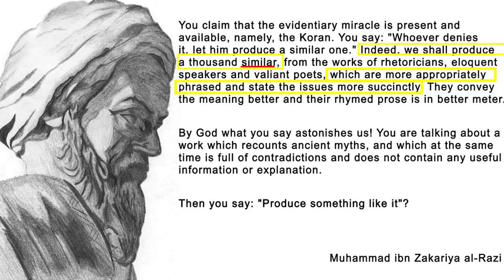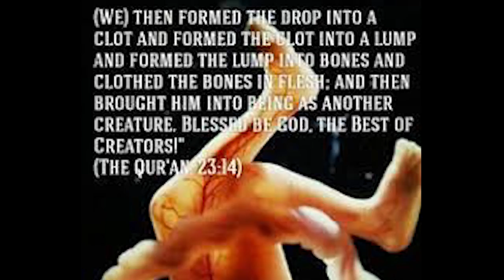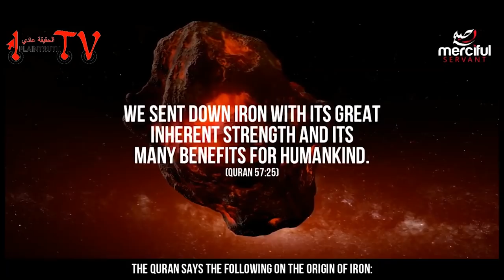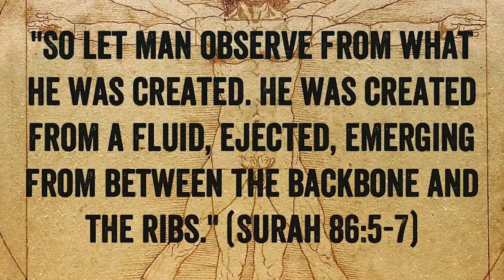4 Reasons Why You Are Muslim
In this video I discuss reasons that I often hear of why Islam MUST be true and discuss them.

My channel will also include a variety of vlogs, story time's, challenges, and lifestyle tips, tricks and tutorials!

Big Kisses!!

Mimzy :)

Al-Jaʿd ibn Dirham, tutor to the Umayyad Caliph Marwan, said "The Qur'an's eloquence is not a miracle and people can do the like of it and better."(1)

The Mu'tazilite scholar Abu Musa said "People are able to produce the like of the Qurʾān as regards eloquence, and composition and rhetorical beauty."(2)

The 11th century Sunni scholar Abu al-Qushairy said: "We do not claim that everything in the Qurʾān is in the highest rank of eloquence."(3)

Ibn al-Rawandi (former Mu'tazilite scholar) (d. 910 ad) said "Indeed the Qurʾān is not the speech of a wise god. In it are contradictions and mistakes and passages that are in the realms of the absurd."(4)

1. Mustafa Sadiq al-Rafiì, "The Miraculous Nature of the Qurʾān and the Prophetic Rhetoric." Page 160.

2. Al-Baghdadi, "The Difference Between the Groups" Page 164--165; and
al-Shahrastani, "The Book of Sects and Creeds", 1/68--69.

3. Al-Baghdadi, "The Difference Between the Groups" Page 164--165; and al-Shahrastani, "The Book of Sects and Creeds", 1/68--69.

4. Quoted from Dr. Abd al-Rahman Badawi, from "History of Disbelief in
Islam" page 216.

Al-Razi Quote in video is from Dr. Badawi, from "The History of Disbelief in Islam," p 218